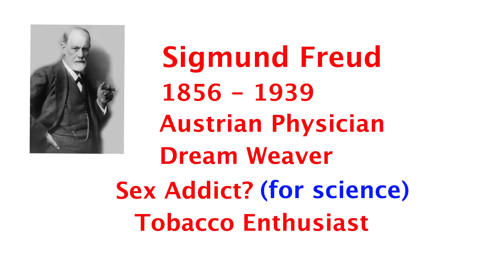Sigmund Freud's Psychoanalysis: I'm Unconscious and I Know It.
In this episode Matt talks about Sigmund Freud's theory of Psychodynamics.  Simmons makes a decision.